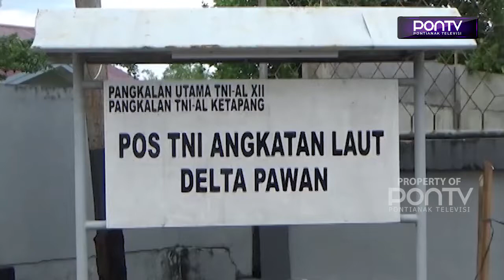LANAL KETAPANG AMANKAN DUA KAPAL DARI KARIMATA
Pangkalan TNI AL Ketapang mengamankan 2 kapal ikan Indonesia atau KII yang diduga melanggar aturan penangkapan ikan yang telah ditetapkan oleh pemerintah, di wilayah perairan Kepulauan Karimata